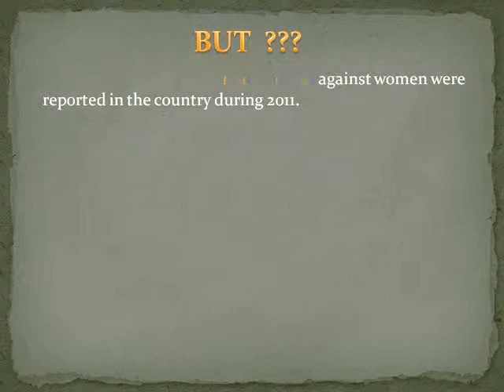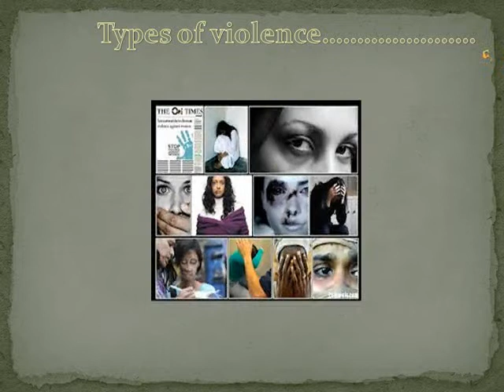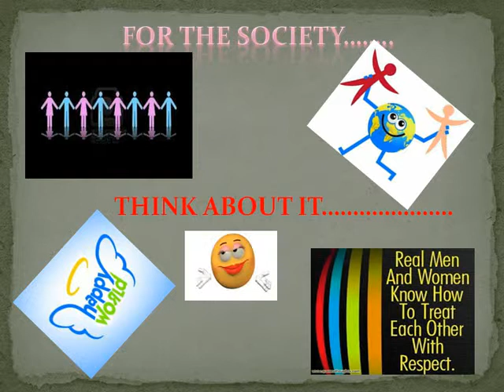power point presentation by TANIA DUTTA